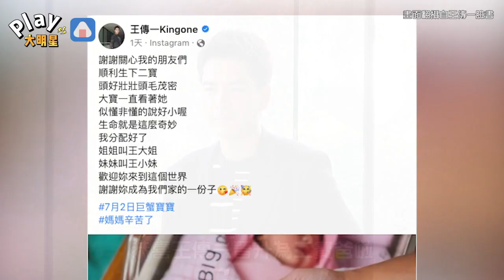王傳一再度當爸！開心曝喜訊 「曬一家四口牽手照」網友刷一排恭喜